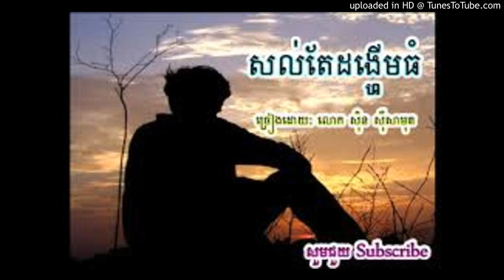សល់តែដង្ហើមធំ-Sorl Tae Dorng-Herm Thom by TKL